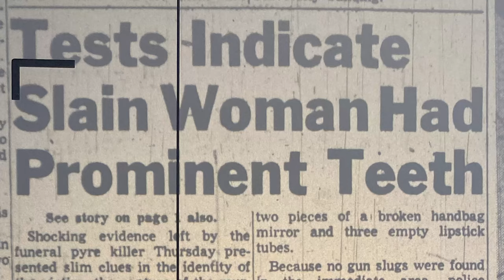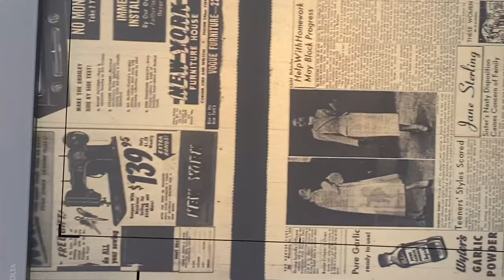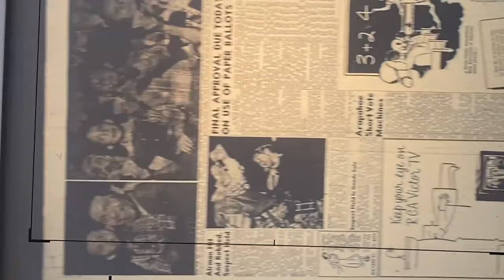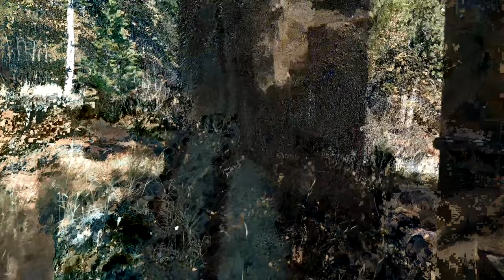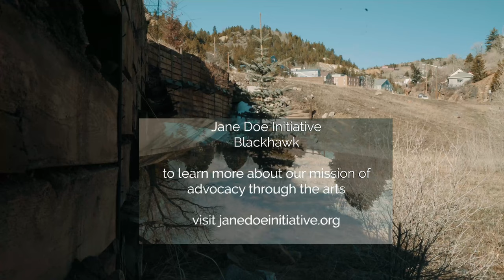Jane Doe Initiative: Blackhawk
Utilizing large oil paintings, an ethereal soundscape, and projected visuals on textile sculptures, the Jane Doe Initiative aims to explore and validate the identities of a range of unidentified, deceased women (commonly referred to as Jane Doe), starting with the local unsolved Blackhawk Pyre case.
3×3 Projects: Creative Collaborations from Isolation
Artists collaborate all the time, but not always from a distance. The Fine Arts Center and Performing Arts at Colorado College invited artists of the Rocky Mountain West and American Southwest to pitch collaborative, multidisciplinary projects to premiere online in the coming months.